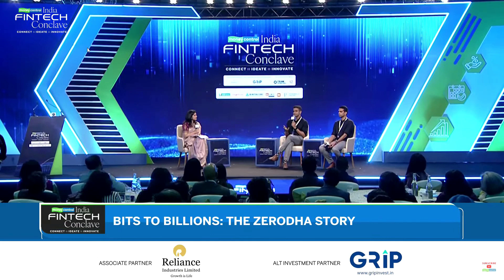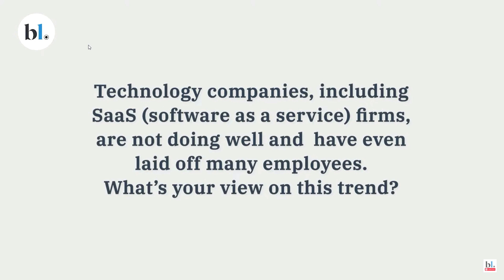My AI generated video (content in minutes)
In this video, we're going to talk about an incredibly powerful tool that can transform your startup dreams into reality.
I'm talking about Bootstrap and the power of AI

Exploring the Benefits of AI-Powered Insights in Business
Generating this content in minutes using 'ChatGPT' and 'D-ID'

We guide, coach and help you while working remote, how and where to search for the most suitable job.
So we cover all aspects in the course:
1. Technical
2. Domain
3. Effective tools for remote delivery
4. Reaching out to potential clients
5. Efficient  and quality delivery